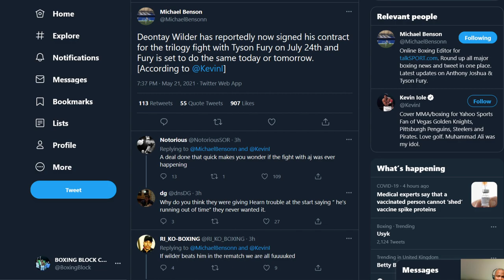NEW NEWS! DEONTAY WILDER SIGNS THE CONTRACT TO FIGHT TYSON FURY AFTER JOSHUA VS FURY FELL OFF.